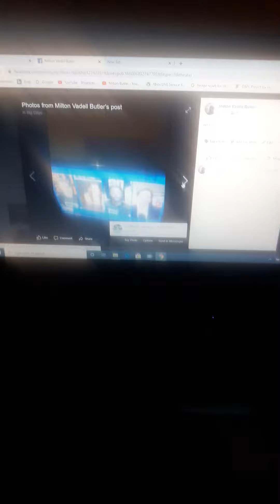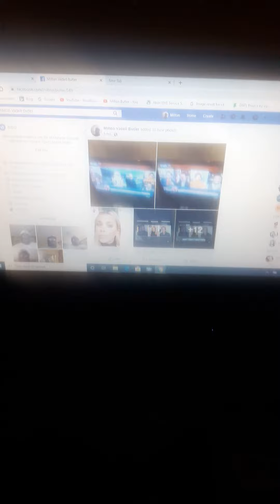I Watched TV On April 23rd 2020